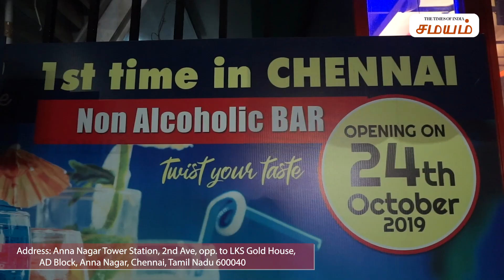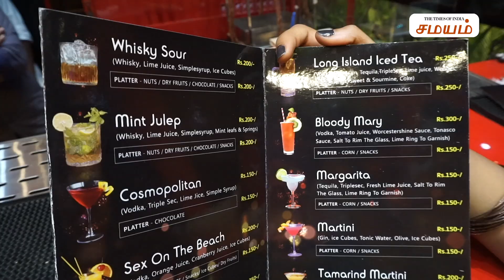Non-Alcohol Drinks: D-Lounge | Anna Nagar Chennai | Samayam Tamil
If you or your friends who want to quit drinking then please try going to this great place D Lounge at Anna Nagar Chennai. This place is great with delicious beverages that can satisfy all your cravings and it is one of the renowned places in Chennai.

சென்னையில் நண்பர்களுடன் சென்று நான்-ஆல்கஹால் பார்ட்டி கொண்டாடுவதற்கான ஒரு பெஸ்ட் சாய்ஸ் என்றால், அது அண்ணா நகரில் உள்ள D-Lounge தான். ஆல்கஹால் சேர்க்காத நிறைய விதவிதமான பானங்களை நீங்கள் இங்கு ருசிக்க முடியும்.

Address: Anna Nagar Tower Station, 2nd Ave, opp. to LKS Gold House, AD Block, Anna Nagar, Chennai, Tamil Nadu 600040

முகவரி - அண்ணா நகர் டவர் ஸ்டேஷன், 2 வது அவென்யூ, LKS நகைக்கடை எதிரில், AD பிளாக், அண்ணா நகர், சென்னை, தமிழ்நாடு - 600040